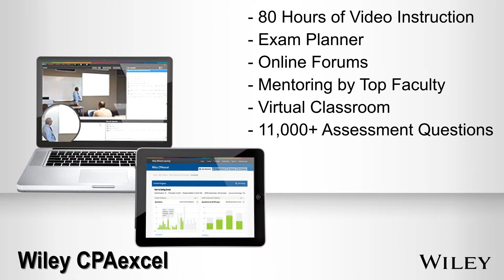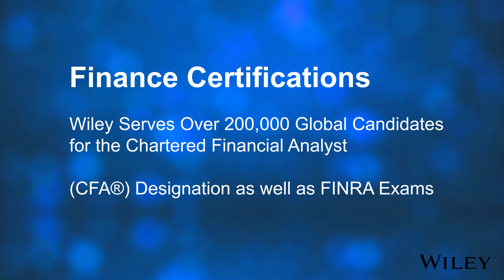ACCTG certification clip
V4 revised logos